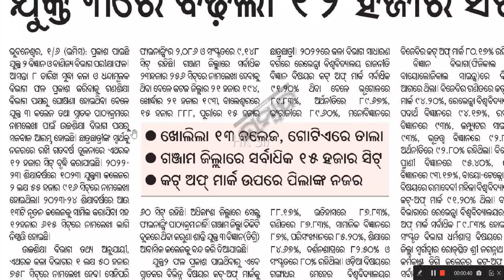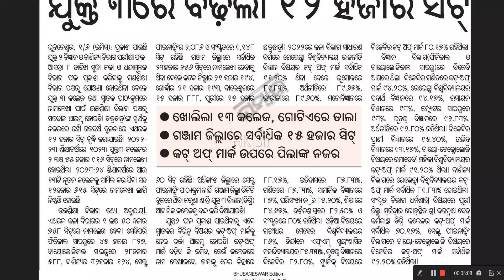+3 Admission 2023, +2 result 2023, +2 board result 2023, ug admission in odisha, +3 admission